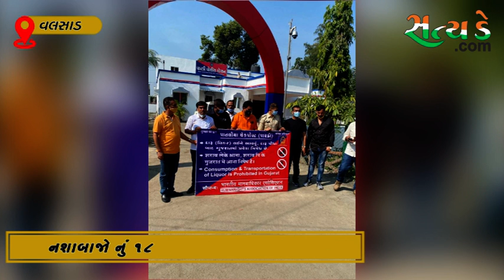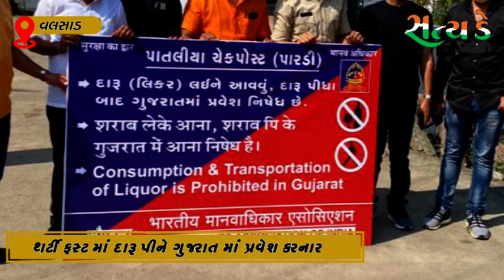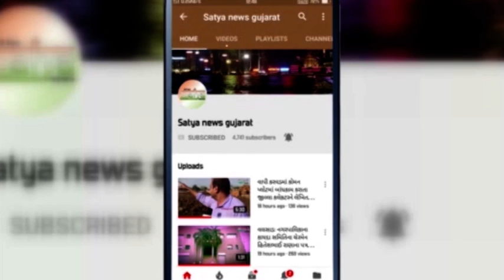થર્ટી ફસ્ટ માં દારૂ પીને ગુજરાત માં પ્રવેશ કરનાર નશાબાજો નું 18 ચેકપોસ્ટ ઉપર થશે સ્વાગત